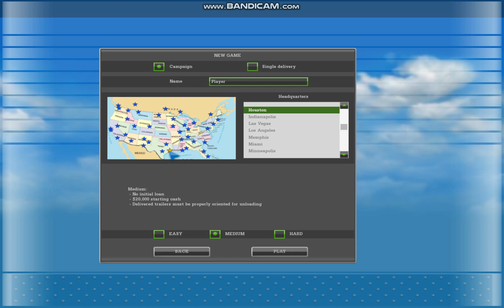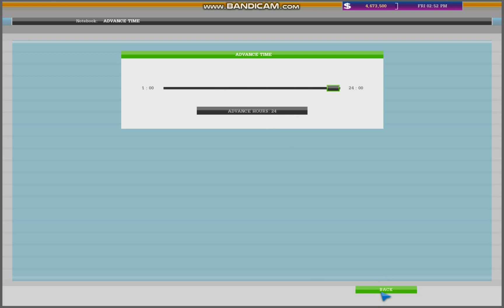Haulin global update trucks part 7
18wos